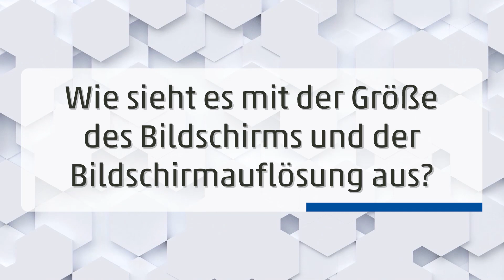Interview Smart In Media: Medizinische Monitore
Erfahren Sie in unserem Interview mit dem Team von EIZO, Hersteller von Monitoren für die Diagnostik, worauf beim Einsatz von Bildschirmen im digitalen Pathologie-Workflow zu achten ist.

Welche Größe und Auflösung werden empfohlen? Welche Helligkeit ist optimal? Welche Farbräume sind am besten geeignet?

Antworten dazu gibt es auch im Digital-Pathology-Guide "Der richtige Monitor für Ihre Diagnostik" von Smart In Media. Tauchen Sie damit in die entscheidenden Aspekte bei der Monitor-Auswahl ein – von der Bildqualität bis zur technischen Leistung. Erhalten Sie wertvolle Einblicke in Themen wie Auflösung, Bildschirmgröße, Helligkeit, Kontrast, Homogenität, Bildwiederholfrequenz, Farbe, Kalibrierung und Qualitätskontrollsoftware.

Den kompletten Monitor-Guide erhalten Sie zum Download auf unserer Homepage